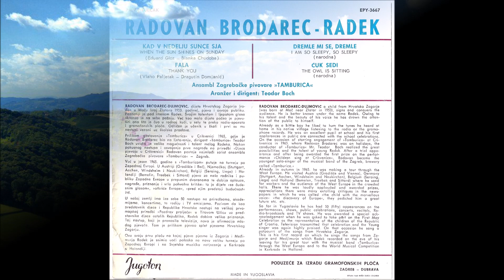Kad v nedelju sunce sja - Radovan Brodarec - Radek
Kad v nedelju sunce sja
Radovan Brodarec - Radek
uz Ansambl Zagrebačke pivovare "Tamburica"
glazba: Eduard Gloz
stihovi: Blanka Chudoba
Snimljeno 1966.g.
Slike naive Marjanac